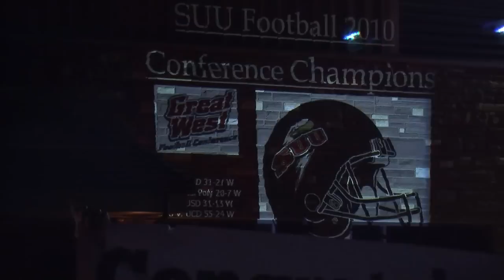2010 SUU at UC Davis.mov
The SUU Thunderbirds clinch the Great West Conference Football Championship with a 55-24 win over UC Davis in Davis, California on a rainy October 30, 2010.